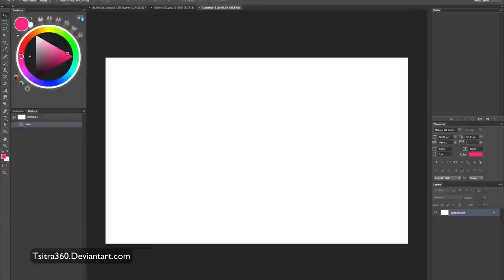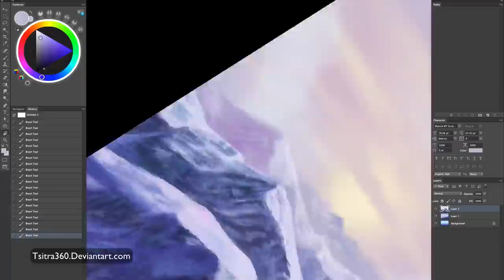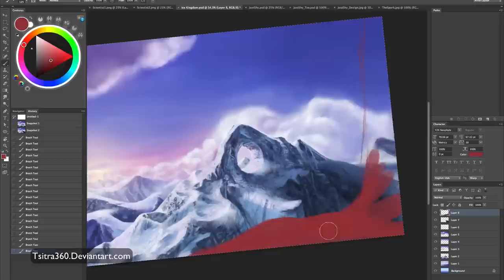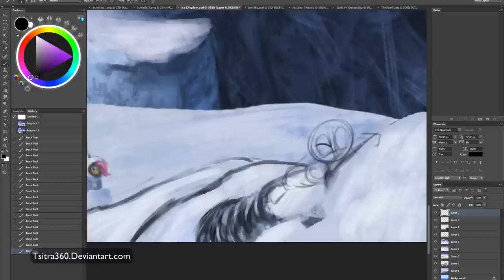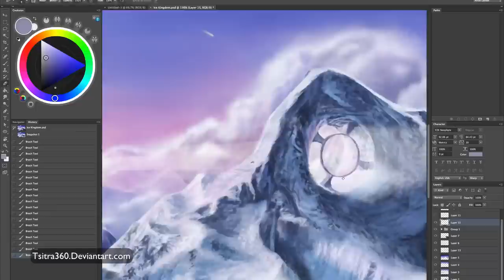Light Peaks (Art Timelapse)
I've always wanted to do a landscape drawing. I tried to add some mlp in it but decided to make it purely original at the end.  Enjoy!